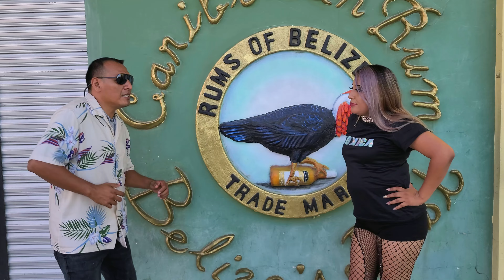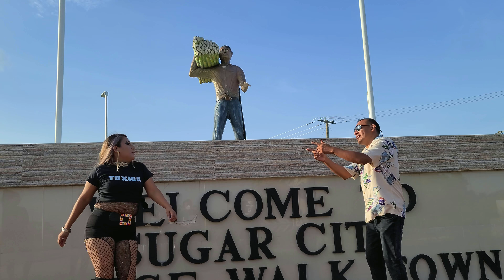Techno Band - La Toxica Y El Toxico (Official Video)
La Toxica Y El Toxico By Technoband Belize. Sang By Giovanni Uh and Chistine Charley. Arranged and produced by Omir Charley. Follow Technoband  Instagram